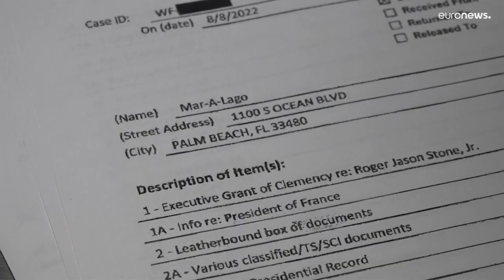Vicepresidenta argentina acusada de corrupción: fiscalía pide 12 años de cárcel para Fernández